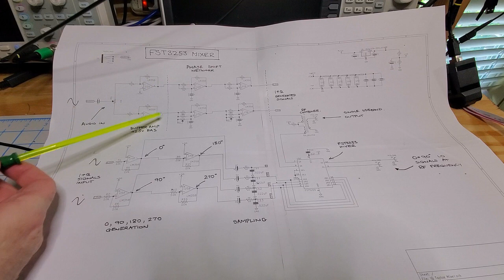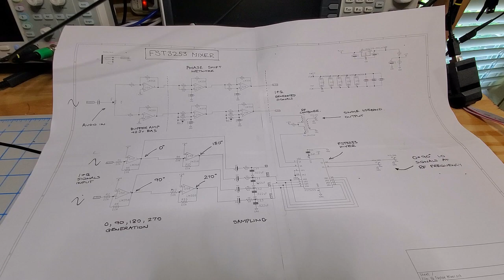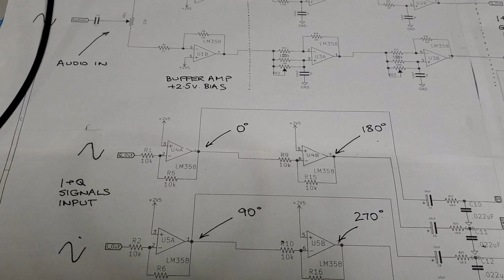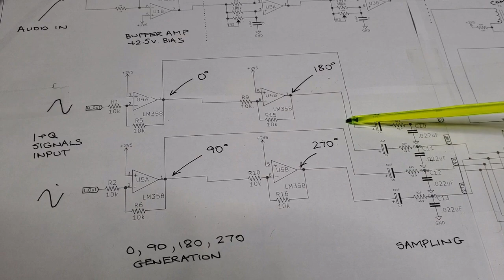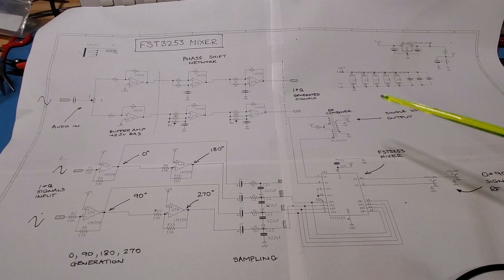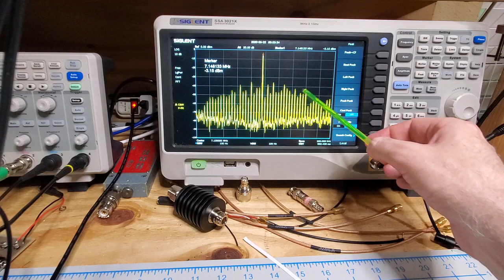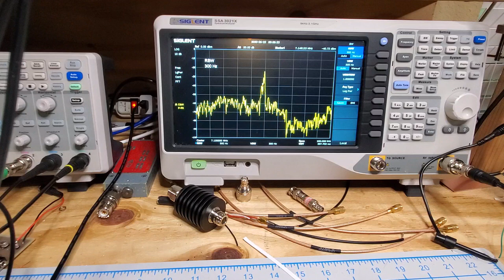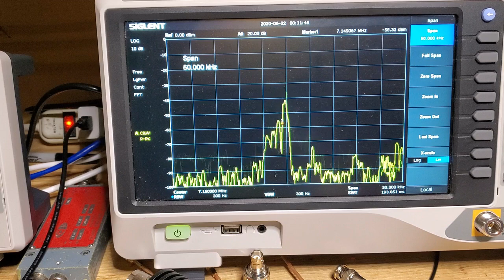Tinypico Radio Part 10a - FST3253 Transmit Mixer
This is an additional video to Part 10 - the double balanced mixers. In this video I use the FST3253 Mux/Demux as a transmit mixer.

The mixer is first testing via input from the Signal Generator and then using the Microphone Amplifier built in Part 11 of the series